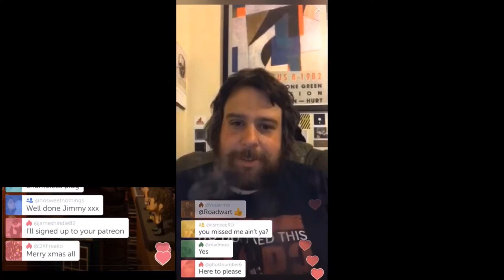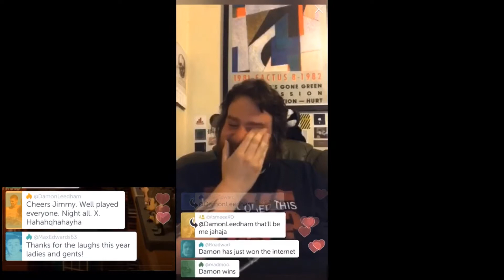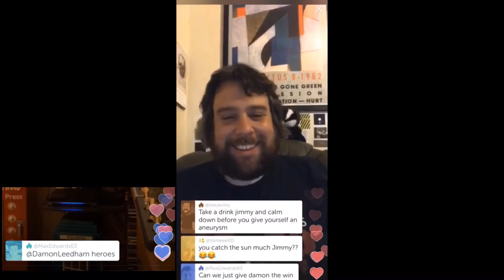[Periscope] Triv 2018 Championship Rankings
This was a short video I did for all my Periscope followers to thank them for joining me when I host games of Trivial Pursuit twice a week. Overlaid their live comments over the original video but you get the gist.

If you’d like to join me on Periscope in 2019, download the free app and follow me @Jimbies